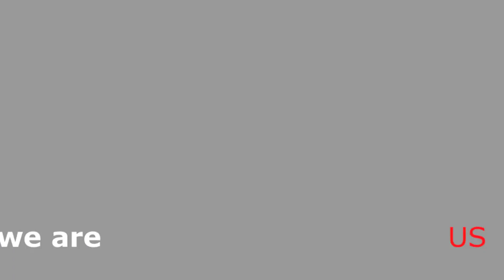us 2010 Psycho Family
Us 2010 Sharm el Sheikh the "Psycho Family"